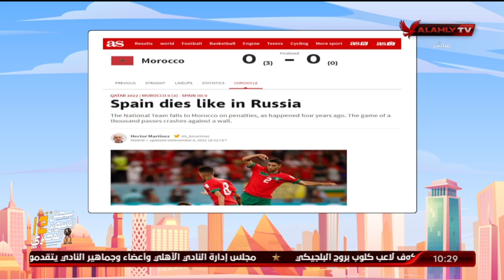شاهد ماذا قالت الصحف العالمية بعد مباراة المغرب وإسبانيا | 10 الصبح في الأهلي